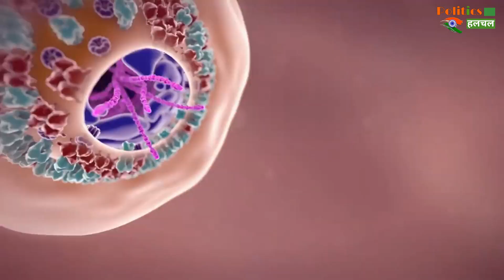Corona Vaccine: कोरोना के किसी भी नए स्ट्रेन पर काम नहीं करती है कोरोना वैक्सीन, शोध में खुलासा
COVID19 Vaccine: Corona Vaccine Does Not Work On Any New Strain Of Corona, Research Reveals | Corona Virus And Corona Vaccine Latest News And Updates

EDITOR ►Shadik